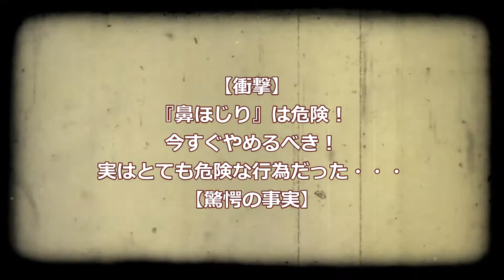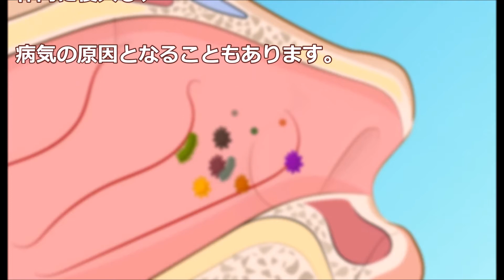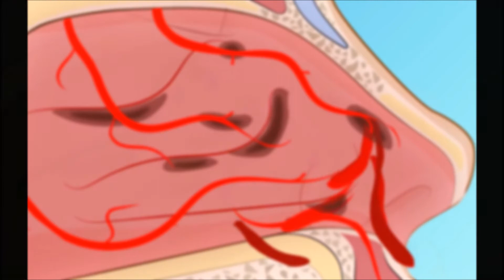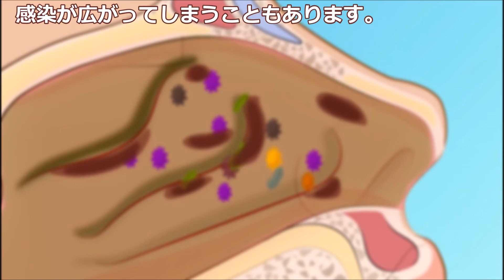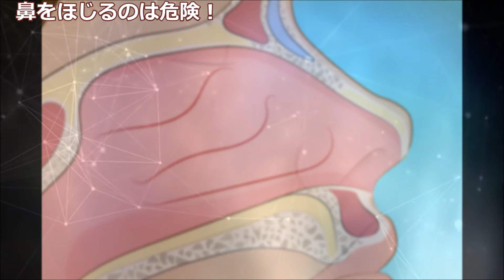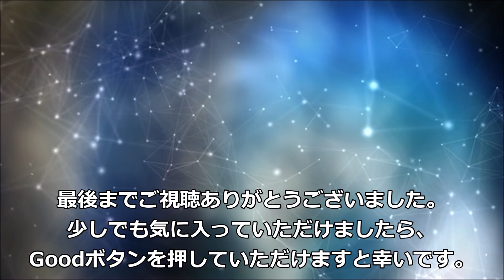【衝撃】『鼻ほじり』は危険！今すぐやめるべき！実はとても危険な行為だった・・・【驚愕の事実】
「【衝撃】『鼻ほじり』は危険！今すぐやめるべき！実はとても危険な行為だった・・・【驚愕の事実】」の動画をご覧いただき、ありがとうございます。

【衝撃】堀越希実子さん、海老蔵・麻央夫妻の母としての壮大なる愛！！悲痛なる叫びに関係者も涙…。

【衝撃】「大人のオモチャ」製造工場に潜入、どのようにして作られているのか？

【衝撃】このシールが貼られたフルーツはマジで危険！！買ってはいけない理由がヤバい【知らないと損をする】

韓国のテレビで放送された日本と韓国の女性の平均顔に衝撃！恐ろしい真実に韓国人が怒りと納得で混乱？

---音楽---
Arc North - Ivory by Arc North